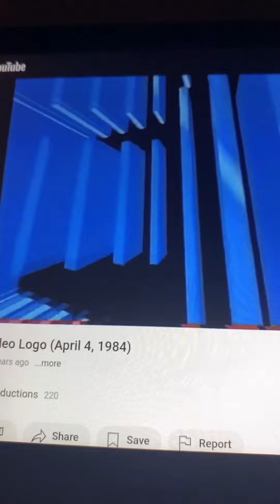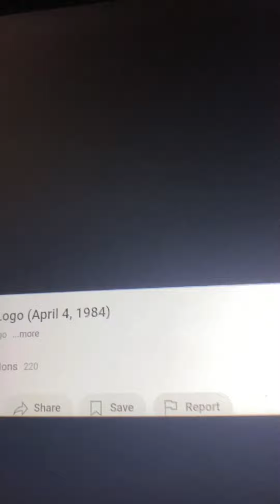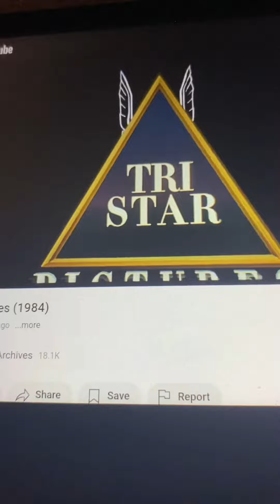CBS Fox Video/Tristar Pictures (1984)